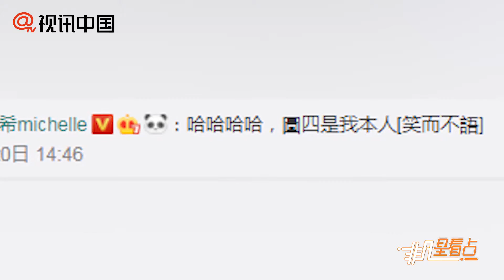【1年前】陳喬恩狂收匿名畫作快遞 在綫尋作者鬧可愛“烏龍”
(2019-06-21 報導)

陳喬恩狂收匿名畫作快遞 在綫尋作者鬧可愛“烏龍”